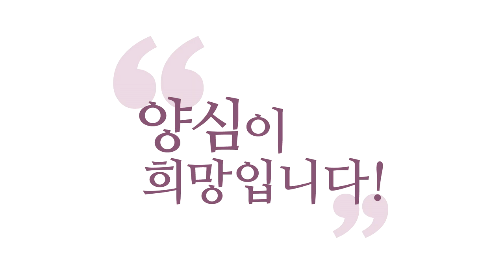[3분 인문학] 저는 자명함을 소개하고 싶습니다! _홍익학당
(160817 수낮 대담) 저는 자명함을 소개하고 싶습니다!
저는 그냥 실험해보는 사람이에요.
무슨 도인이다 뭐다, 이렇게 불리고 싶지도 않고.
저는 "인류가 지금까지 영적 실험을 통해
이런 지혜를 얻었다!", "이런 지식을 얻었다!"라고
얘기해놓은 것을 가지고,
제 나름대로 그분들이 제시한 실험 방법을 통해
실험을 해보고, 자명하다는 것만 소개하고 싶어요.

도인 소리 안 들어도 좋고,
그런 소리 듣고 싶지도 않고요.
저는 "자명한 사람"이 되고 싶어요.
도인이니 뭐니, 이런 게 아니라 그냥 "자명한 사람"
그래서 불합리한 거를 배제하고, 합리적인 거를
더 사람들한테 잘 알려주고 공유했던 사람!

애매한 것을, 예전의 개그 프로그램에
"애정남" 있지 않았나요? "애매한 것을 정해주는 남자"가
되고 싶다는 거죠, 애정남이.
왜냐하면 애매한 게 저는요,
(다른 분들은 어떤지 모르지만)
저는 애매한 게 제일 싫었어요, 애매한 상태가.

그래서 "인류가 더 자명해질 수는 없나?"
"애매한 것을 피해서 좀 더 자명해질 수는 없나?"
이게 모든 과학자, 모든 학문을 연구하는 분들의
목표일 걸요. 자명해지고 싶어서 공부하는 거죠.

그런데 그 과학자가,
"내가 우주의 모든 법칙을 내가 다 알았다!"
이렇게 얘기하고 싶어서 공부하겠습니까?
지금 현존하는 지식들 중에 뭔가 결함 있는 지식들을요,
바로잡아서 더 자명하게 만들고 싶은 게
더 직접적인 목표예요. 이건 가능한 거잖아요!

원대한 목표로는 우주의 모든 것을 알고 싶죠.
하지만 나한테 주어진 생(生)이라는 게, 시간이라는 게
한정되어 있고, 우리가 경험하는 시대라는 것도
우주를 통틀어 되게 짧은 시대인데
이 시기 체험하고, 우주의 모든 것을 알았다고
말할 수는 없잖아요!

이 시기를 체험하는 사람이라 할지라도
반드시 알 수 있는 자명한 그 진리를,
나도 이 시대를 살아가는 어떤 사람으로서
당당하게 나도 알고, 누리고 싶다는 거죠.
그리고 남들과 나누고 싶다는 거죠.
저는 그 생각 밖에 안 해요.

저에 대해서 제가 포장하는 게 없기 때문에
저는 그냥 편해요.
제가 알고 연구해서 자명한 거 공유하면 끝이죠.
혹시 만약에 공유했는데 잘못됐으면 어떡해요?
다음에 유튜브에 사과방송 올리면 끝이에요.
뭐 제가 체면 따지고 뭐 따지고 하면,
그럼 공부가 안됩니다.

저는 자명한 거, 죽기 전까지 하나라도 더 자명한 거
알아내서, 다시는 뒤에 영성을 공부하는 분들이
엄한 정보, 또 사기 정보에 현혹되지 않게 도와드리고
싶은 것뿐이죠!
"이런 정보는 100% 사기입니다!" 하는 거.

"우주의 진리는 제가 다 알아봤더니 이겁니다!"
이 얘기를 하기 힘들지만,
"그 정보는 이러해서 문제가 있고,"
"그 정보는 이러해서 자명하고,"
"그 정보는 뭘 더 조사해 보십시오!"
이 얘기는 제가 해드릴 수 있잖아요?

저는 저를 그렇게 규정하고 살아가니까, 편해요.
그냥 마음이 편하고, 뭐가 꼭 될 생각이 없으니까.
제 생각을 자명하게 만들고 싶은 것뿐이지,
뭐가 되면 좋겠습니까? 다 제 망상이고.
그걸 여러분이 인정해 준다고 해도요,
제가 어떤 멋있는 타이틀을 제시해서 여러분이
인정해 준다고 해도 우리끼리 그냥 이렇게 노는 거지,
그게 무슨 의미가 있습니까?

우리 모두의 기억 속에서 그건 다 사라져요.
다 무상한 거예요. 남는 거는요,
자명한 진리만 남습니다! 자명한 진리만!